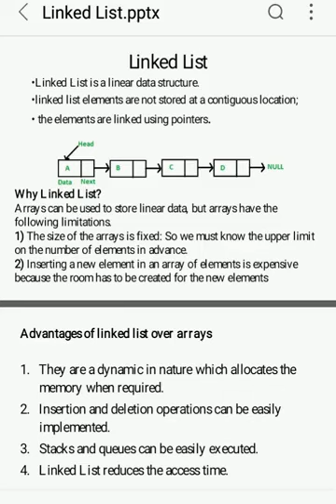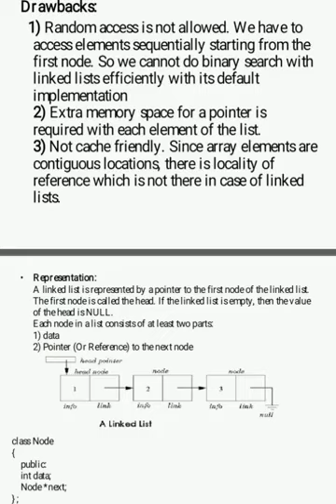Linked List August 25, 2020